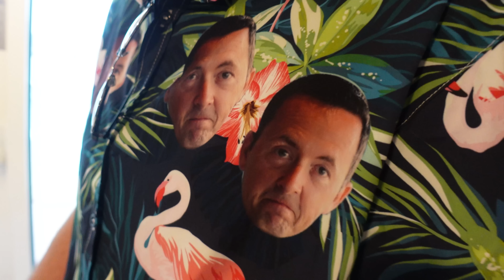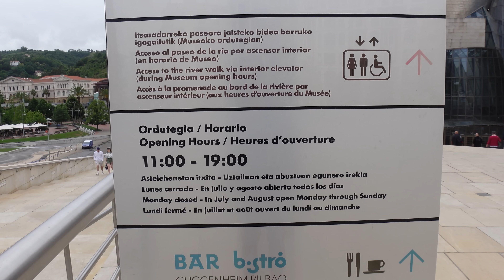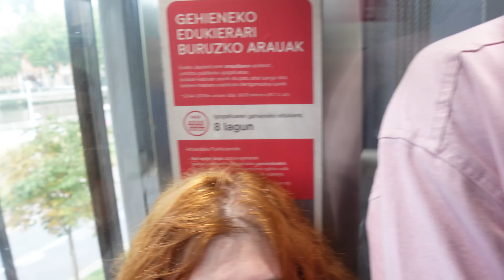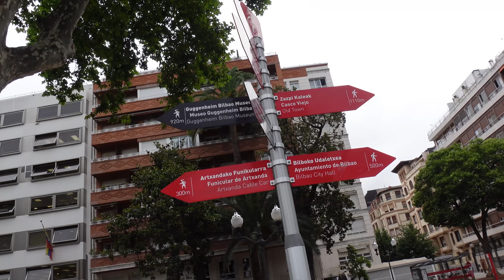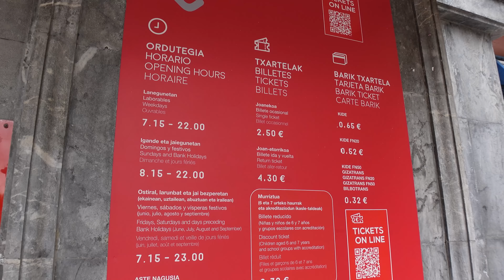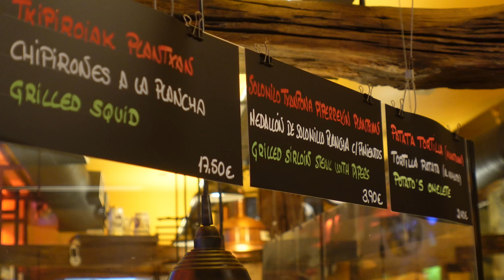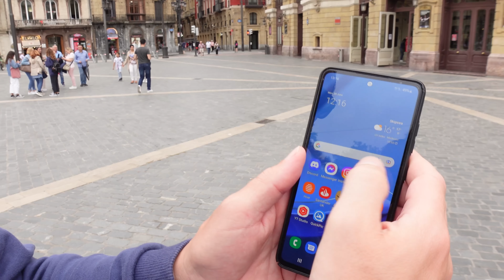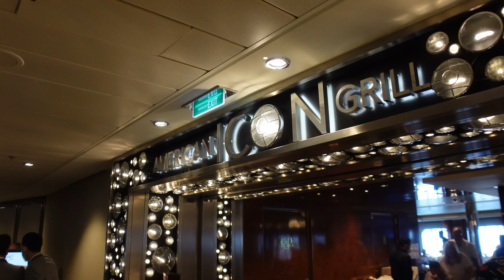BEST PLACES TO VISIT IN BILBAO SPAIN | ROYAL CARIBBEAN ANTHEM OF THE SEAS CRUISE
ABOUT US

LICENSES